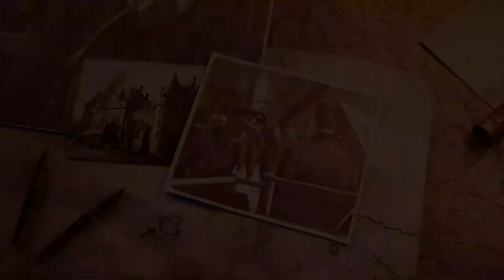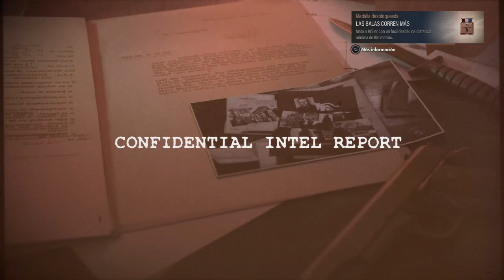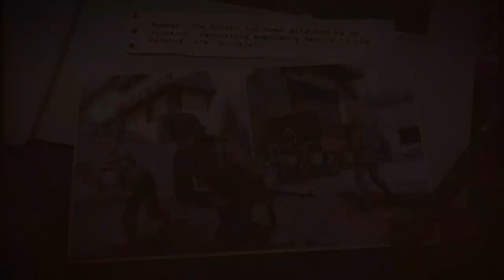𝐒𝐍𝐈𝐏𝐄𝐑 𝐄𝐋𝐈𝐓𝐄 𝟓 | 𝐌𝐈𝐒𝐈𝐎𝐍 𝟵 𝘆 𝐌𝐈𝐒𝐈𝐎𝐍 𝟭𝟬